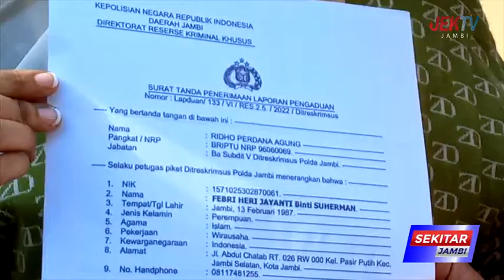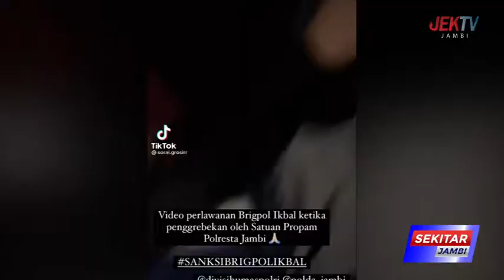PENATA RIAS FH LAPORKAN ISTRI OKNUM POLISI TERKAIT PENCEMARAN NAMA BAIK